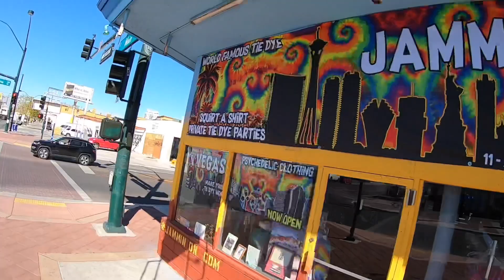This is Jamminin on Vegas